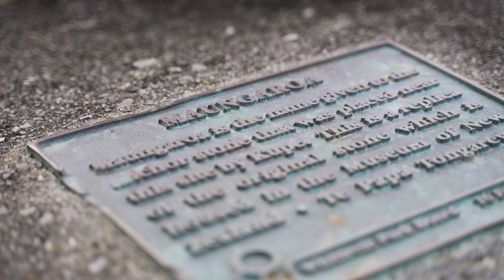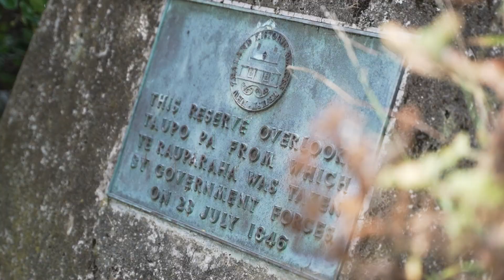Staff event - Ūpane tour